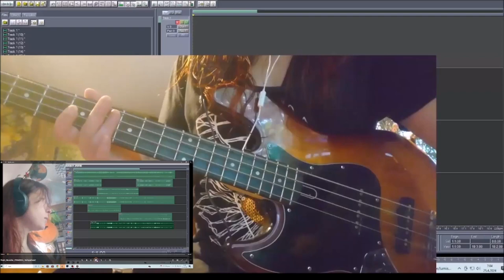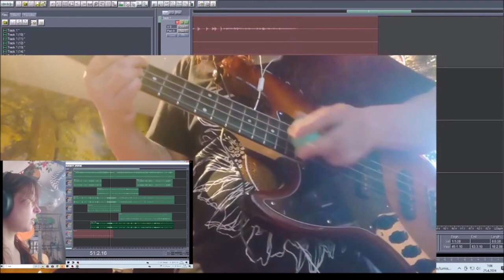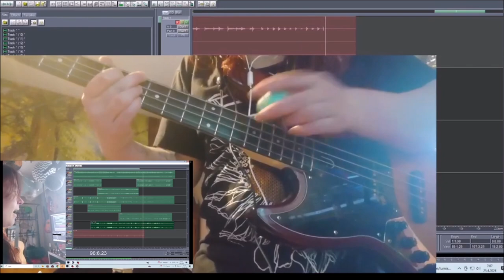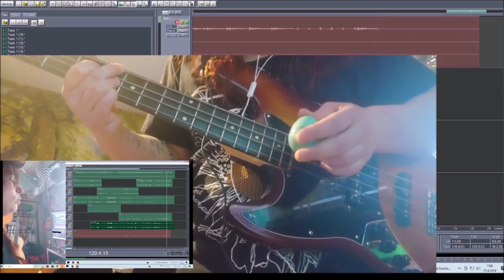From Muscles 25042024 Holopainen